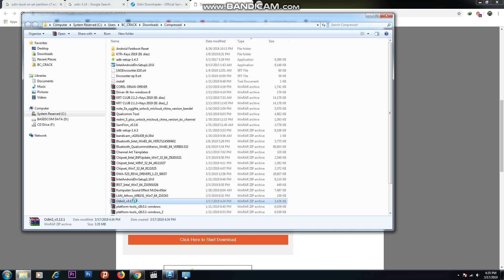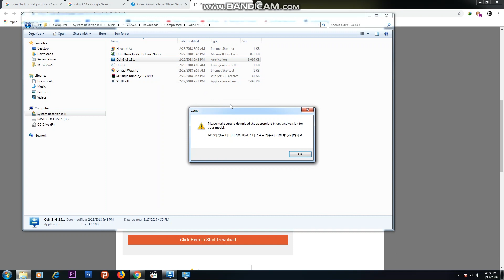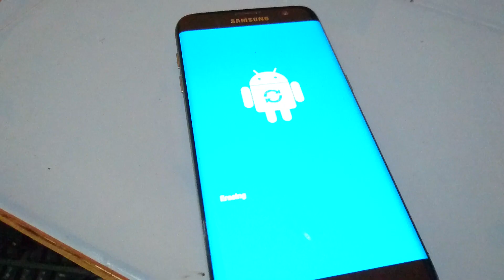SOLVED Custom Binary Blocked By FRP Lock SM-G935F G935FD Galaxy S7 Edge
How to repair samsung galaxy s7 edge sm-g935f custom binary blocked by frp lock